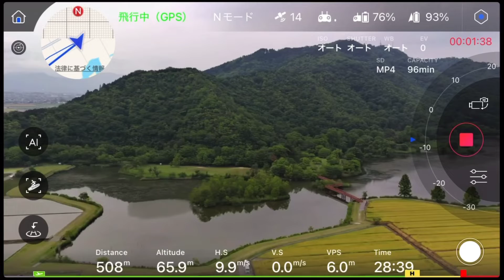PowerEggX 確認の為にテストフライト😅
PowerEggXのアンテナは、アームに有るのですが、接続コネクターの接触で悪くなる気がします🤔2号機の通信が、弱く感じるのは…また次回、テストします!